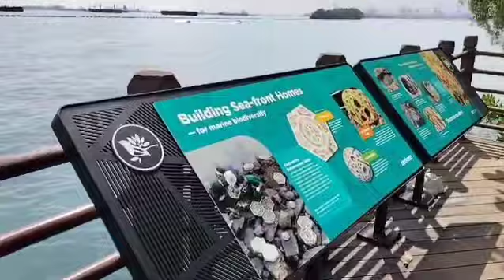Sentosa Singapore tanjong Beach 🏖️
Singapore Sentosa tanjong Beach ⛱️🏖️
this is Singapore famous place ...free bus 🚌 can go there.